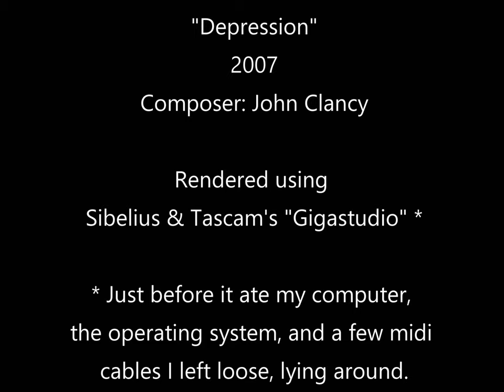Depression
No time signature, key or melody.  Just the 1 chord, and a repeat sign.  Because, you know ... depression.  It repeats.